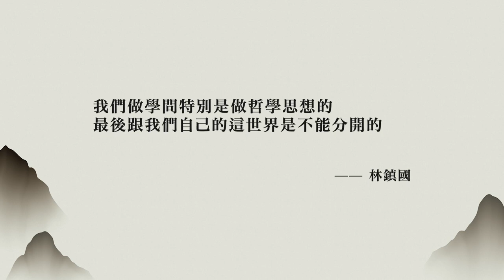【青年漢學家標竿學習：國際漢學家系列訪談】—林鎮國教授訪談前導片 ｜The Interview of Prof. Lin Chen-kuo｜ Ep.12 ｜Official Trailer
受訪者：林鎮國（ 國立政治大學哲學系名譽教授）
訪問者：越建東 (國立中山大學哲學研究所教授)

Interviewee: Lin Chen-kuo ( Department of Philosophy , National Chengchi University )
Interviewer:  Yit Kin-tung ( Institute of Philosophy , National Sun Yat-sen University)

由國家圖書館與國立中山大學文學院教育部標竿計畫「跨文化漢學之島：國際漢學平台在中山」所合辦的「國際漢學家訪談」，2021年迄2022年，已邀請22位海內外深具影響力的漢學家及人文學者完成影音訪談，交流內容包括其學思歷程、研究生涯、學術著作、漢學觀點、海內外漢學研究經驗，乃至跨文化生活的分享等。

    國立中山大學國際漢學平台，將於2023年8月1日起，每週二於平台YouTube頻道上映發佈一部訪談影片，敬請關注！

“Voices in Global Sinology : An Interview Series” is co-hosted by the National Central Library (Taiwan) and The Global Sinology Forum at National Sun Yat-Sen University. We have invited over 22 crucial sinologists and humanists from around the world to participate in our interview series project. The interviews include discussions on each scholar’s scholarly life, academic publications, viewpoints on sinology, research experiences and methods, as well as their transcultural lifeworld. We are looking forward to presenting these interviews to our audiences in the coming weeks.

Every Tuesday night, starting from August 1st, 2023, the GSF at NSYSU will upload each interview series to our YouTube channel.